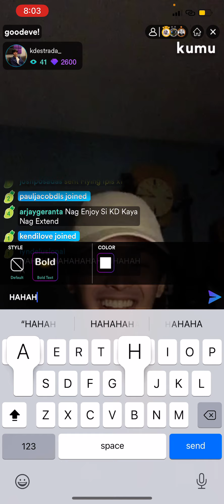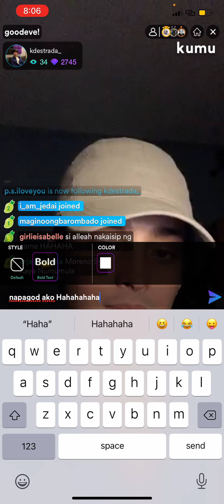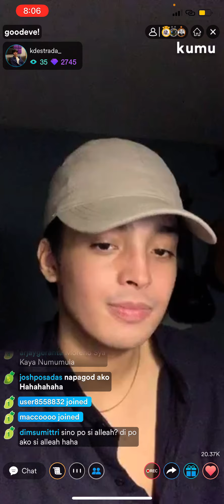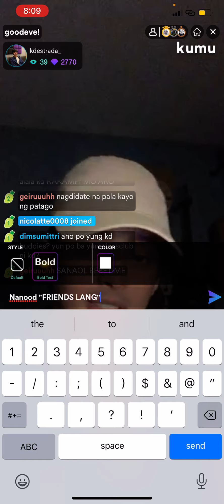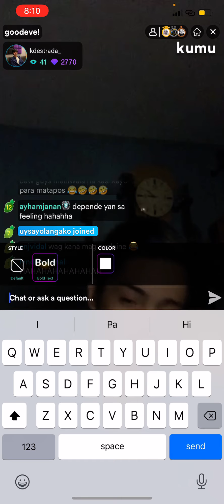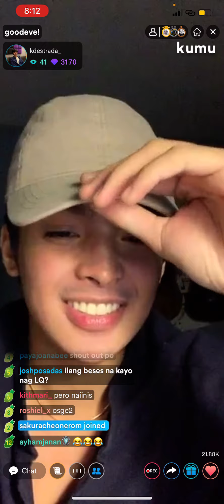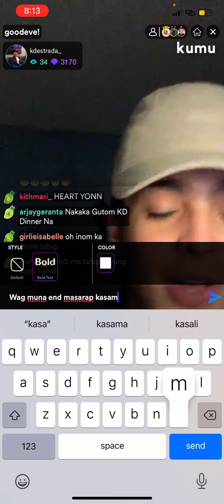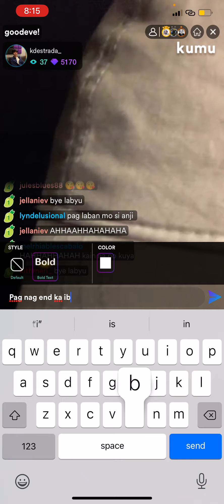KD Estrada's Livestream April 22 2021 (KYJI OFFICIAL MONTHSARY) PART 4